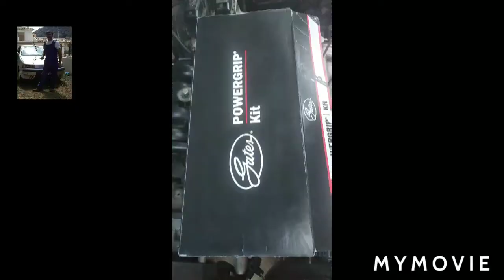Fiat Punto 188A5000 timing belt replacement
Fiat 1.2 16v 188A5000 timing belt replacement